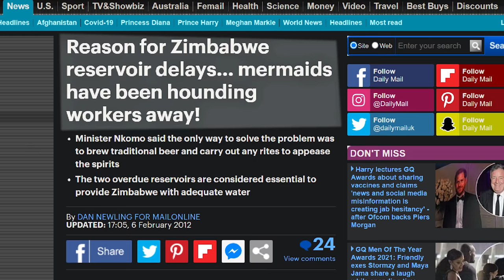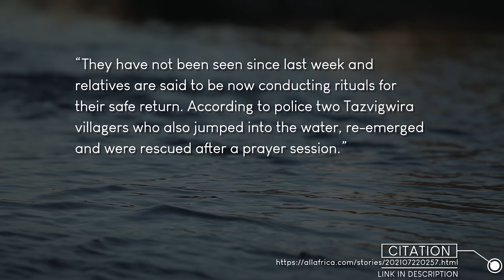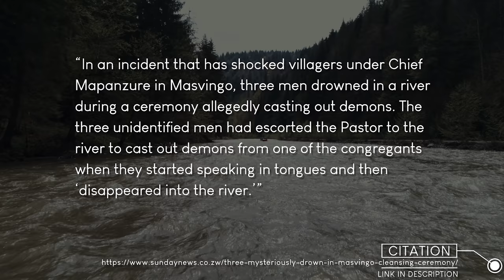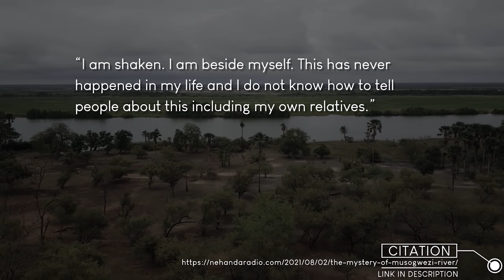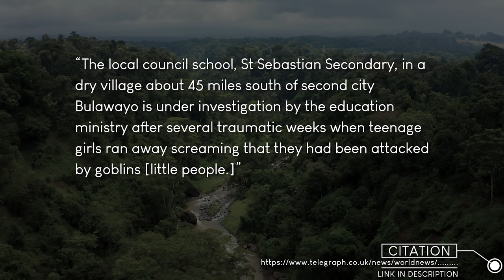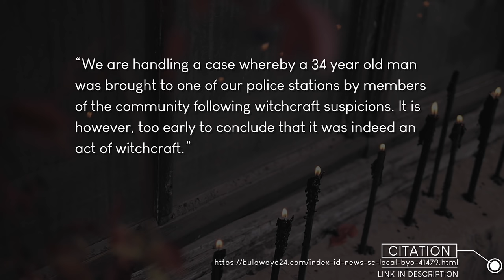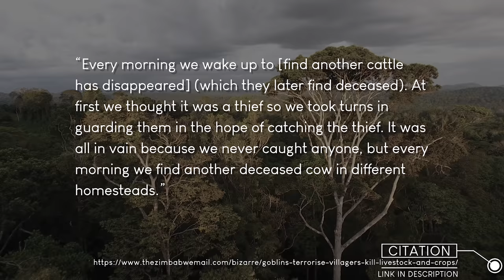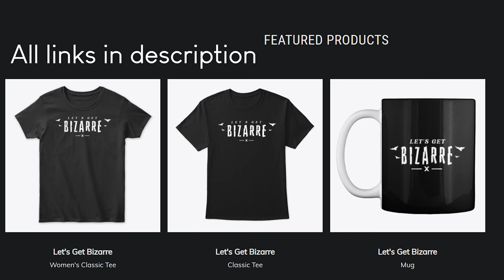Zimbabwe's Mermaid & Fae Problem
► Now I know what you’re thinking… Mermaids? What on Earth are you talking about? Well a few months ago in April I reported on the disappearance of Zayd Dada from Mount Nyangani in Zimbabwe. During my reporting of that incident, an unrelated but interesting topic came up. I’m not making this up, the belief in Mermaids in the region is taken seriously, so much so that it has real and noteworthy consequences.

In early February of 2012, the Water Resources Minister, Sam Sipepa Nkomo, in a committee had to explain why work on multiple dam sites had stopped. The government workers at the dam sites of Mutare, Manicaland, Gokwe and Midlands had all reported being hounded by things in the water. The workers at the time were updating their water pumps and installing new ones, but they began to report unusual experiences. These things in the water, they believed, were mermaids, or rather water spirits. What’s interesting is that some of these workers had become terrified of being at the dam sites and all workers present vowed that they wouldn’t return unless the mermaids were appeased.